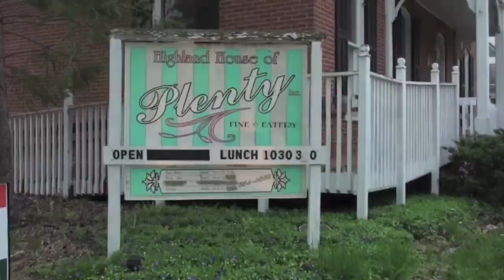House of Plenty: Ghost Stories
The past is history and so our the ghost stories at the House of Plenty.